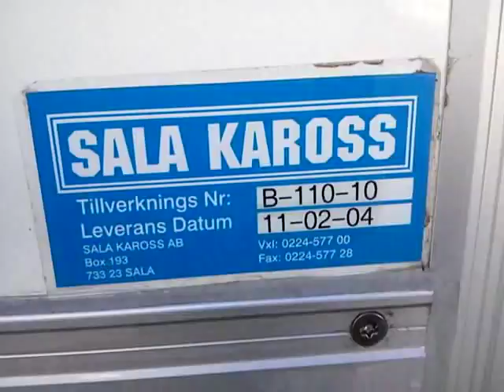Hur man kopplar lastbil Scanin och släp